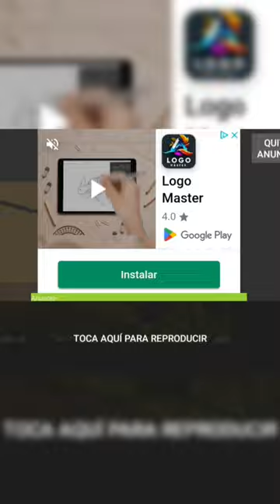tripod finali the tripods 1956 fanmade